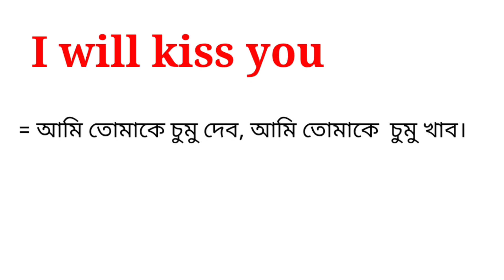I will kiss you meaning in bengali || I will kiss you এর বাংলা অর্থ কি ?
এই ভিডিওতে i will kiss you এর বাংলা অর্থ উদাহরণ সহকারে আলোচনা করা হয়েছে। আশা করছি ভিডিওটি আপনাদের উপকারে আসবে।